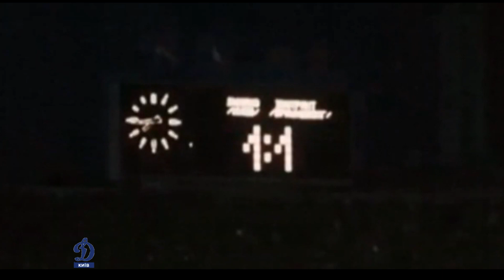14.09.1977 "Динамо" Київ - "Айнтрахт" Брауншвейг 1:1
Перший матч 1/32 Кубку УЄФА 1977/1978
Готуючи відео використовував музику: